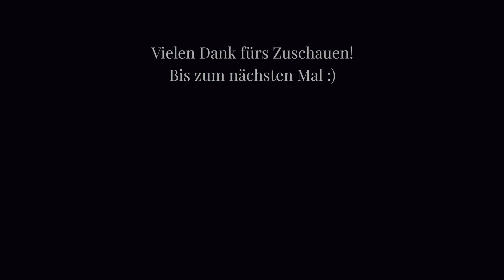Dein Weg zum ABSOLUTEN Leseerfolg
Durchs Meer der Neuerscheinungen schwimmen wie ein Profi: mit meinen Tipps zur Suche nach dem perfekten Buch. Ich stelle Deine analytisch-kritische Rüstung zusammen – im Spiel um die besten Bücher Deines Lebens. Wer ist der Endgegner? Das erfährst Du im heutigen Video.

Mit der Ultimativen Checkliste bei der Buchbloggerin deines Vertrauens vorbeischauen und das perfekte Buch persönlich empfohlen bekommen? Eine utopische Zukunftsvision ist geboren! 😉

Die Volltexte meiner Buchrezensionen, Zitate, Infos zu den Autor:innen und weitere Leseempfehlungen findest Du auf meiner Blogseite:

verdiene ich eine Kommission. Dir fallen keine Zusatzkosten an.)

Rezensionsexemplare werden mir vom Verlag kostenlos zur Verfügung gestellt. Dies hat keinerlei Einfluss auf meine authentischen Gedanken zu Buch, Autor:in und Thematik.

Alle Bilderrechte liegen bei den Verlagen.

Du liebst Bücher, liest gerne und bist an spannenden literarischen Inhalten und gehaltvollen Diskussionen zu Buchthemen interessiert? Dann schenk' mir ein Abo und komm mit auf das nächste literarische Abenteuer.

Ich freue mich sehr auf den Austausch! 🙂

00:00-01:35 Intro
01:36-15:18 kritisches Auswahlvermögen
15:19-27:56 Gegenspieler und Endgegner
27:57-31:11 der absolute Leseerfolg
31:12-34:14 Summarum